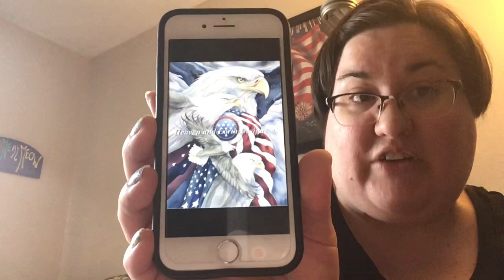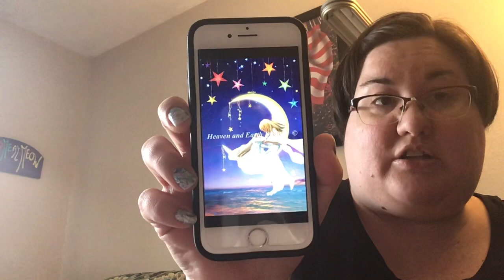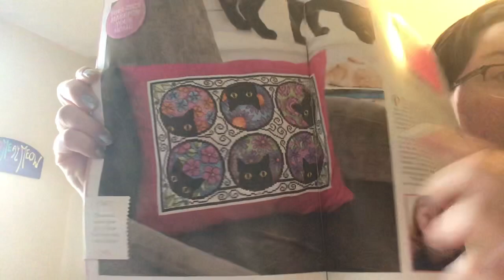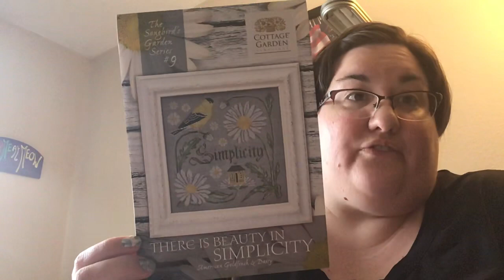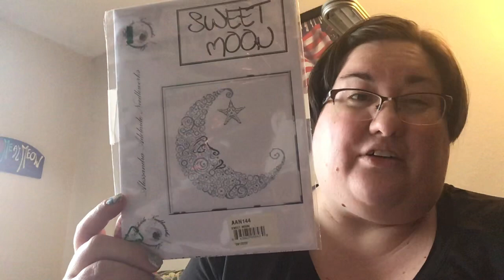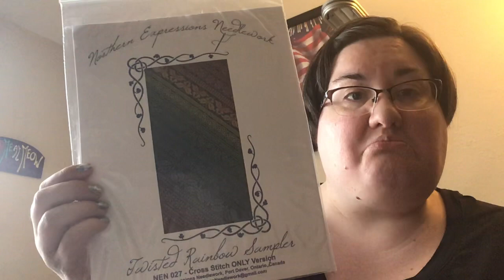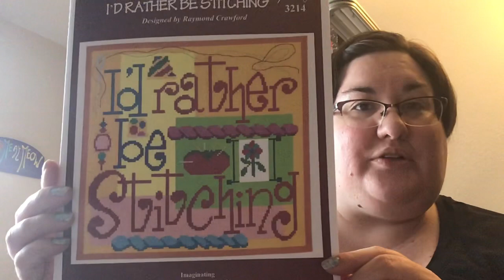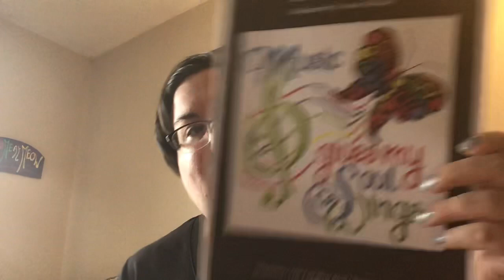Floss tube #2: Get to Know Your Stitcher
Mandy

Projects:
Together We Stand by Heaven and Earth Designs, stitched on 16ct white Aida
Mini The Stitching Moon by Aimee Stewart, stitched on 16ct white Aida
Cat Cushion by Durene Jones. Published in The World of Cross Stitching, summer 2019
There is Beauty in Simplicity #9 in The Songbirds’ Garden Series from Cottage Garden Sampling’s. Stitched on Q
18ct Aida from Fiber on a Whim in color Slate

Patterns mentioned:
Sweet Moon from Alessandra Adelaide Needleworks
Possible material to stitch on is Picture This Plus in Phantom
Cats and Mandalas - Kitty Me Designs by Pamela Kellogg
Twisted Rainbow Sampler by Northern Expressions Needlework
Let’s Frog by Ursula Michael
Window Pals by Kats by Kelly
I’d Rather Be Stitching by Raymond Crawford
Music Wings by Ursula Michael